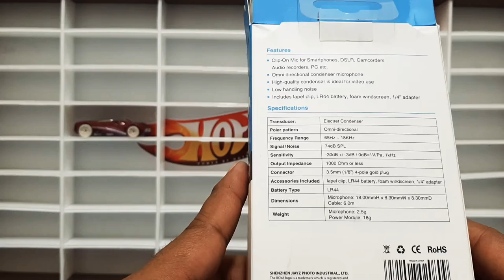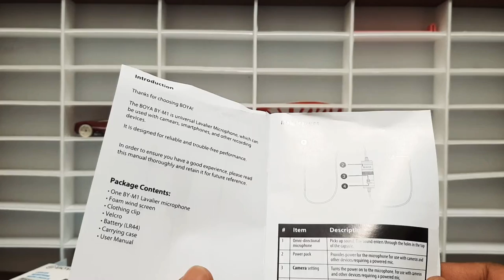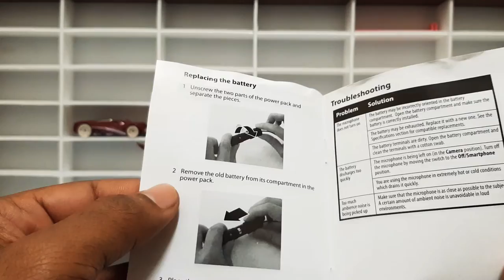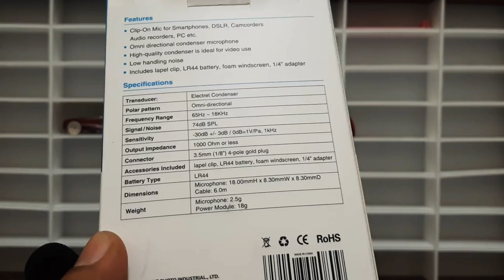Microphone untuk VLOG- BOYA MIC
Sedikit perkongsian pada yang ingin merakam suara dengan jelas...anda boleh dapatkan mic jenus ini di Shoppe & Lazada...harga mampu milik...